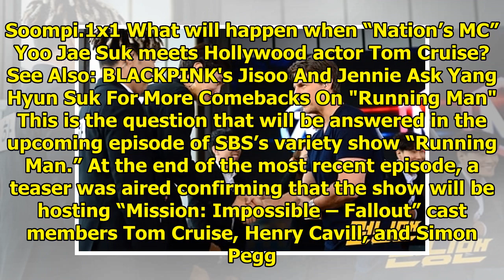Tom Cruise Warmly Greets "Running Man" Cast In First Stills Of "Mission: Impossible" Episode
Display. Sharethrough. Soompi.1x1 What will happen when “Nation’s MC” Yoo Jae Suk meets Hollywood ac...